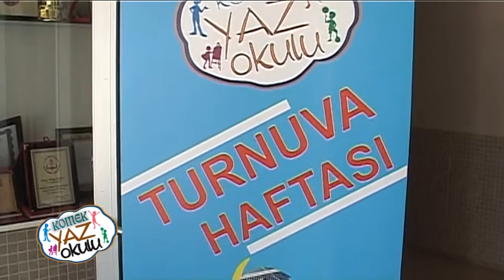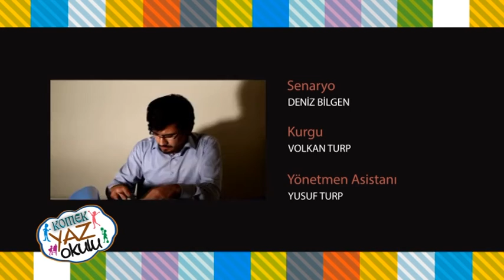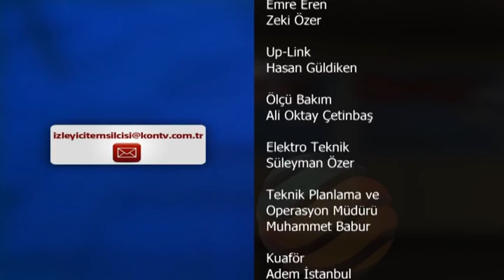13 KOMEK YAZ OKULU TURNUVA HAFTASI VOLEYBOL YAKARTOP 11 AGUSTOS 2015